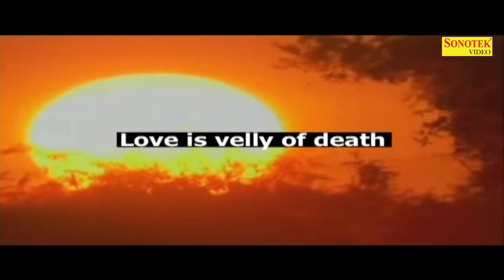Diwangi || MD || Gurgaon Ka Chhora || New Haryanvi Song Haryanavi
Arist : sunil Rao, Rahul Dayama, Arjun Raghav, Natty, MD, Karuna Arya, Jyoti Chaurasiya, Menka
Album -  Diwangi Gurgaon Ka Chhora
Co Producer : Raj Kuamr Dyama
Director & Producer : Sunny Ranga